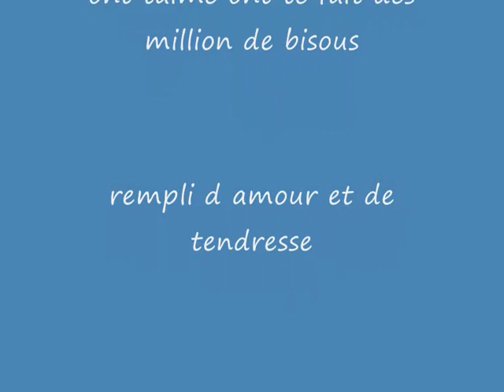Kévin Meurisse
Cette vidéo à été creer par le papa de notre Ange Kévin, parti trop vite.